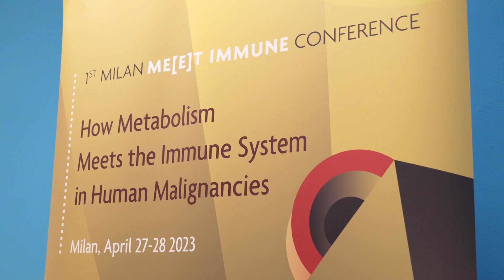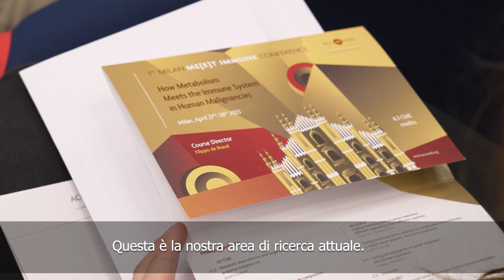Il digiuno controllato può essere un’arma efficace anche nella gestione dei pazienti con tumori?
Il digiuno controllato può essere un’arma efficace anche nella gestione dei pazienti affetti da tumore e nella prevenzione della malattia tumorale? Ne parliamo in questa intervista con il Professor Andreas Michalsen, Professor of Internal Medicine del Charité Hospital di Berlino, che ha tenuto un’interessante relazione su questo tema a Milano, presso la Fondazione IRCCS Istituto Nazionale dei Tumori, dove si è svolto un convengo organizzato dall’Accademia Nazionale di Medicina, che per la prima volta in Italia ha riunito esperti italiani e internazionali per fare il punto sulle ricerche in corso sulla relazione tra metabolismo e immunità nei tumori umani.